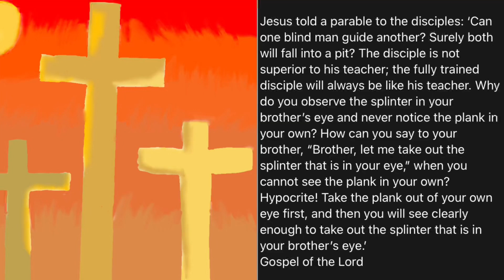Gospel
Source: Daily Mass Bible Readings

PRAISE GOD!